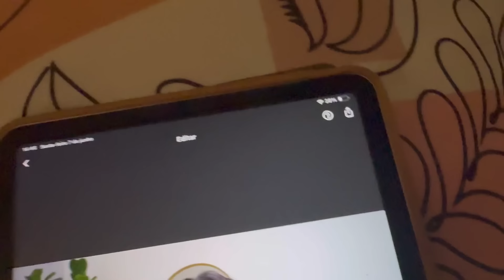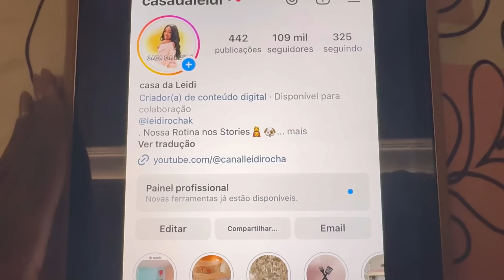VLOG REALIDADE DA MATERNIDADE | VLOD DO MEU DIA